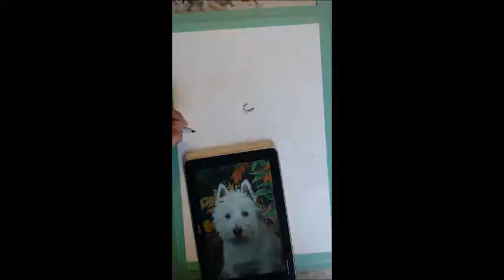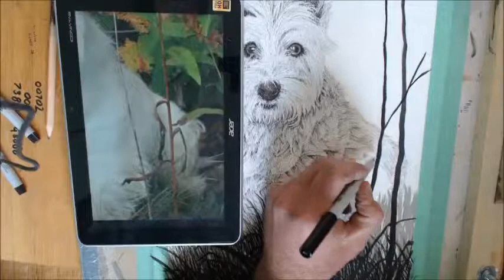Buddy the Dog - Pen and Ink Drawing Time Lapse Video